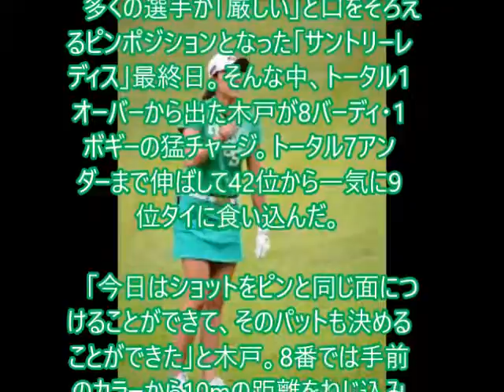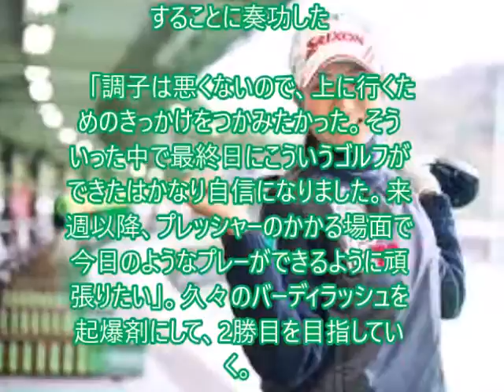木戸愛 youtube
メルマガ登録しませんか！